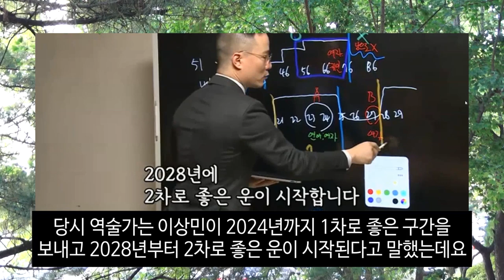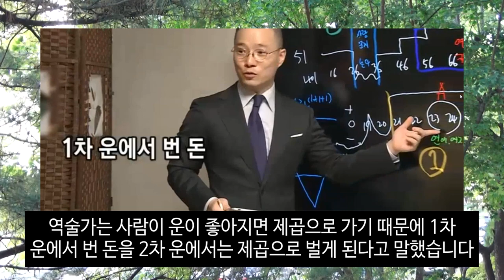이상민 어머니의 젊은 시절 출산 비화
이상민 여자친구가 이상민 아버지 정체에 놀란이유. ‘70억 빚 청산’ 이상민 아버지 알고보니?!
소개팅 소개팅녀 김유리 소개팅2부 수산시장 노량진